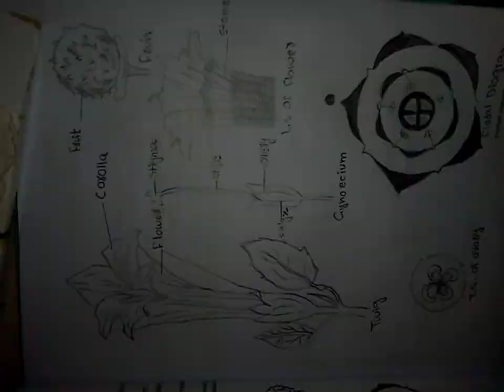How to draw floral diagram of Fabaceae|| Papilionaceae ||Mosteasy way Fruit||T.S Of ovary||Twig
Today I'm sharing with you what is Floral
diagramn component and structure in detail.
This video is part of series Morphology of Flowering Plants on Chetna's way of green learning channel.
series is for the B.Sc. Undergraduate students studying Botany and also beneficial to students who are willing to learn.
It will also help with the
preparation of different competitive examination.

How to draw floral diagram of Fabaceae
|| Papilionaceae || Pisum sativum || Most
easy way

Angiospermic family
Angiospermic family

Floral Diagram | How to draw floral
diagram
All About Biology

This video is about floral diagram of Hibiscus rosa
sinensis and how to draw floral diagram.
for updates visit our telegram channel - All About
Biology - YouTube Channel
Taxonomy (B.Sc. , M.Sc. , NEET )

Solanaceae family floral formula
flora diagramn. BSC 2nd Year Botany
Family.